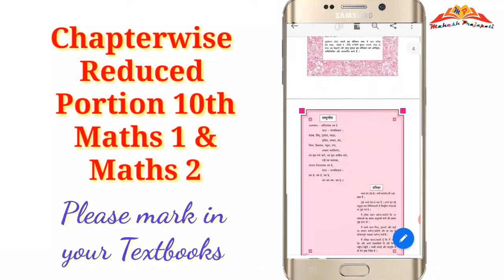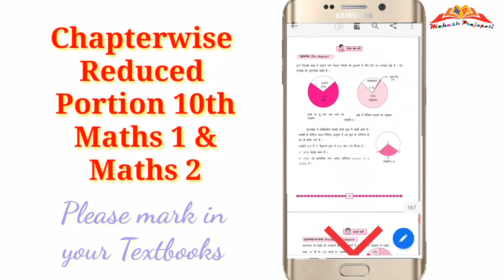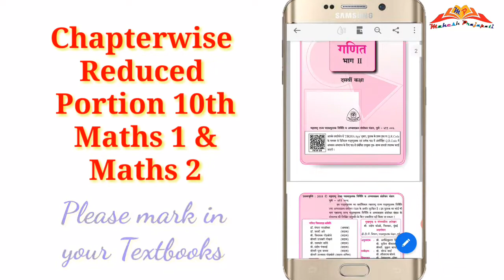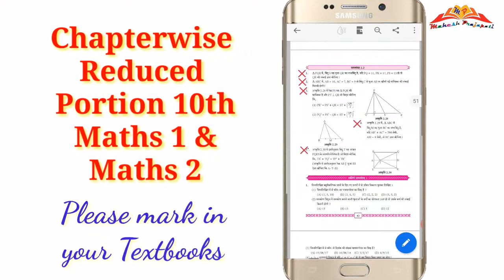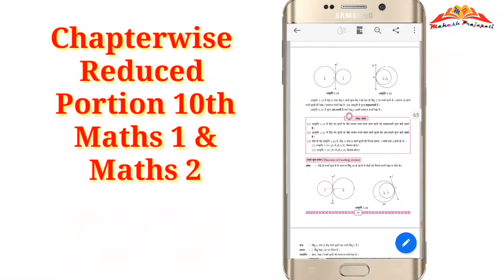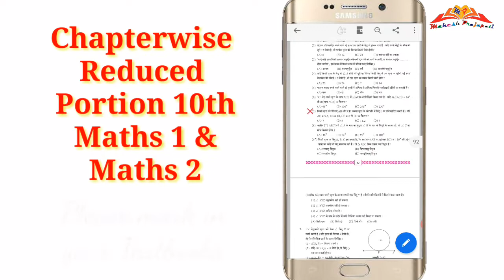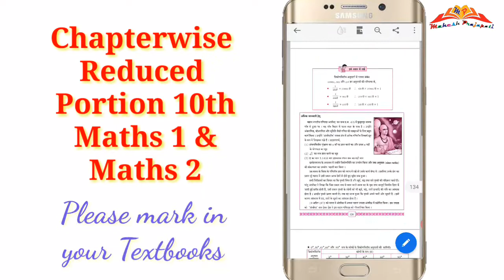Reduced Syllabus 25% of 10th Maths | Reduced Parts of 10th Algebra and Geometry | Mahesh Prajapati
In this video you will get chapterwise marking of reduced portion of 10th Maths Algebra and geometry of SSC BOARD.